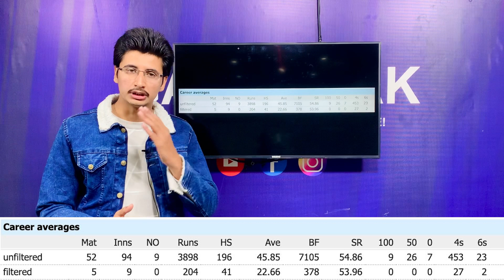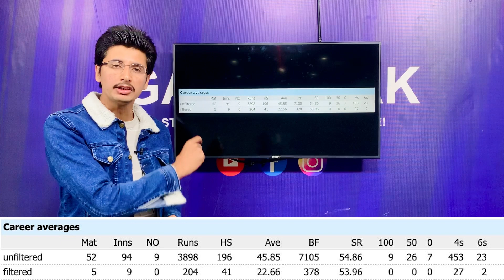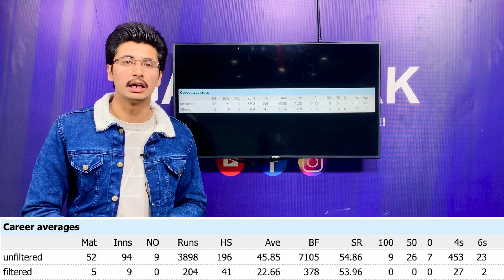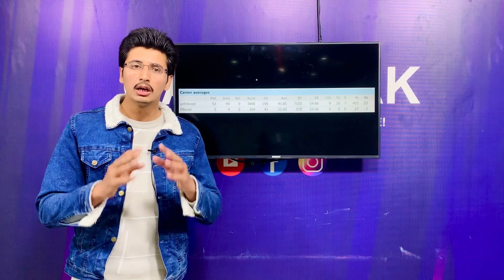Where We Lost Babar King ?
babar azam,
Babar Azam Bad Performance In Last 5 Matches,
Babar Azam Bad Performance,

Your Queries;